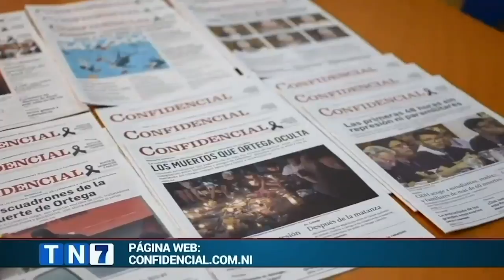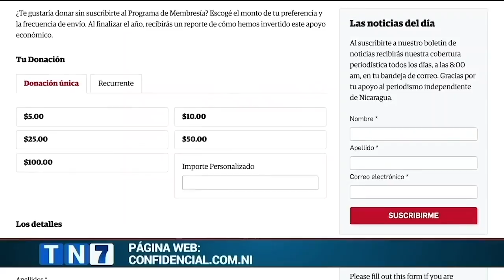Caricatura de PXMolina: El diálogo de Ortega después del 7 de noviembre